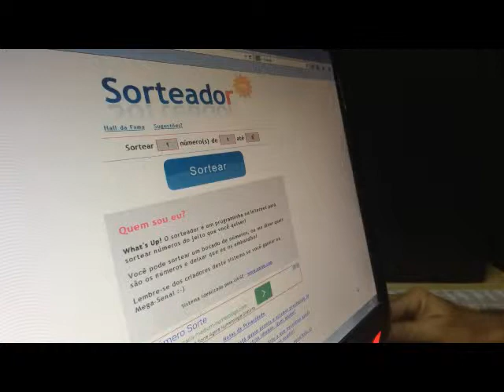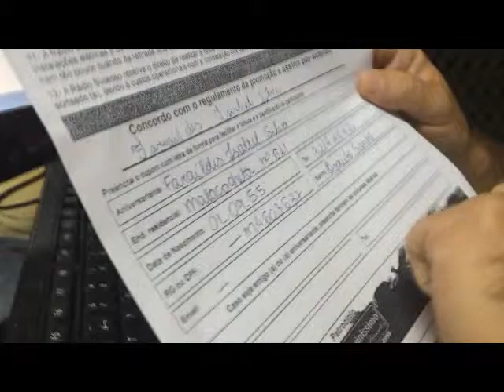Sorteio Sucesso Faz a Festa Mês de Setembro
A Sucesso mostra tudo para você ter a certeza de que participando com a gente você realmente concorre e ganha.